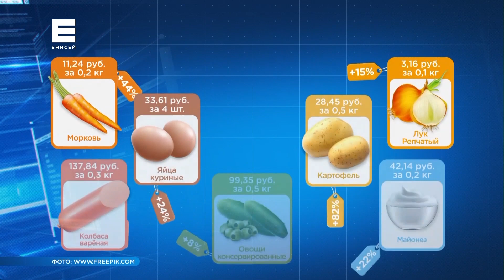Во сколько обойдется новогодний стол жителям Красноярска